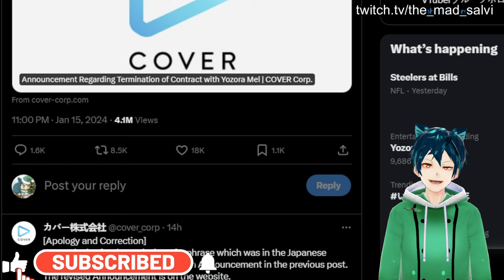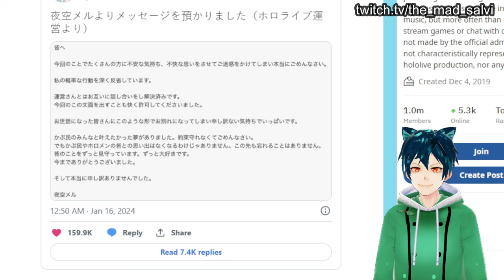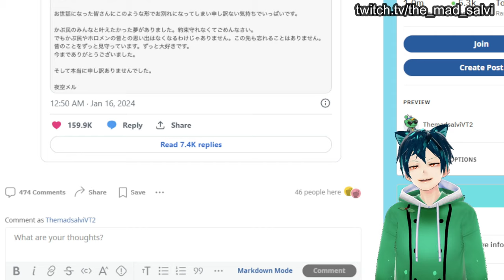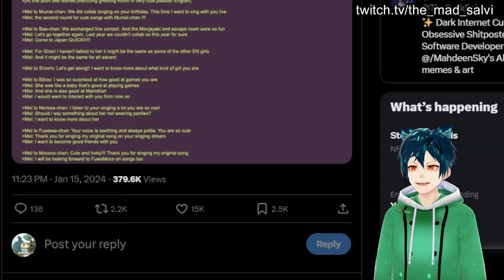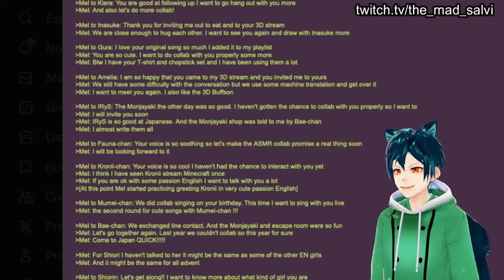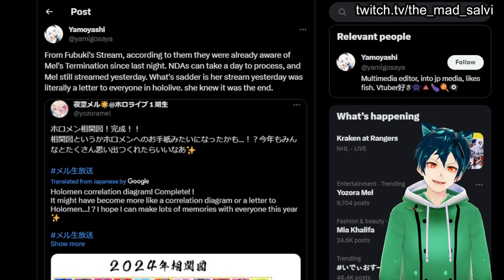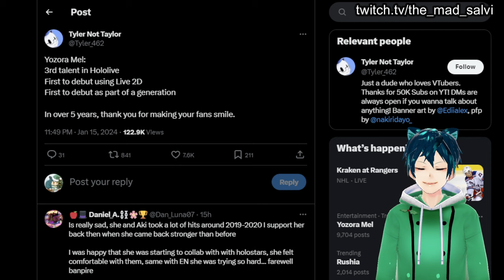Yozora Mel Fired: ERASED from youtube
A big loss for hololive.  Yozora Mel has been terminated from the company. she had been there for 5 years and 8 months.

are you happy that it was at least amicable?
do you think they should have suspended instead of termination?

Yozora Mel, hololive Yozora Mel, mel termination, Yozora Mel termination, Yozora Mel terminated, Mel terminated, hololive